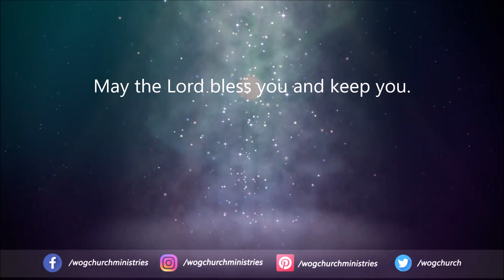Tamil Live Praise and Worship | Aug 30, 2019 | Word of God | Tamil Church Doha Qatar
(Tamil Full Gospel Church)
Doha, Qatar
Tamil Live Praise and Worship